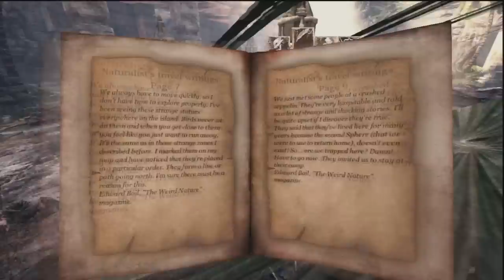Blades of Time Walkthrough Part 14